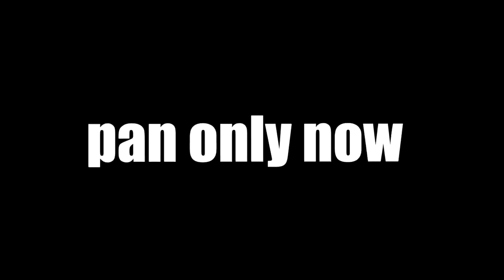I was trying to troll noobs, but broke my desk instead... | PUBG Mobile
I was trying to troll noobs, but broke my desk instead...